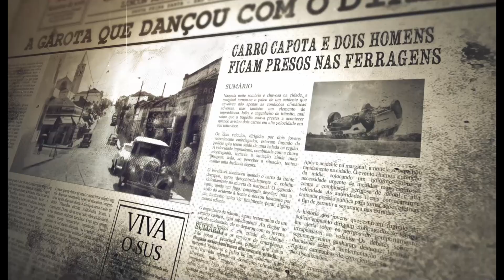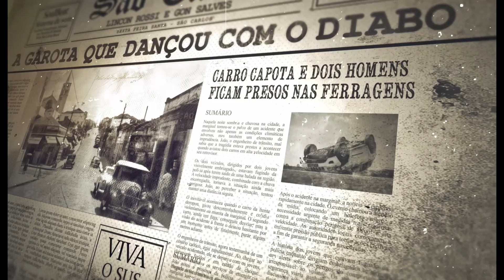Lincoln Rossi e Gon Salves - 06 - Art. 306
Lincoln Rossi e Gon Salves – Sumário
Música - Art. 306
Letra e voz por Lincoln Rossi e Gon salves
Beats, mixagem e masterização por Lincoln Rossi
Foto e vídeo por Wallace Santiago
Correra Records 2024